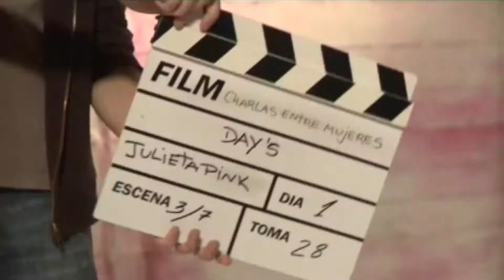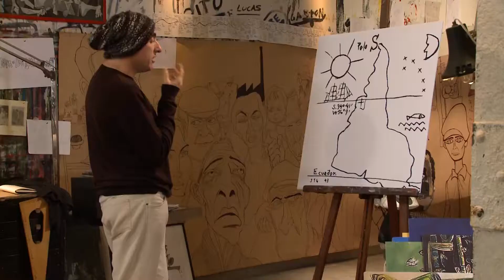Reel Camilo Producciones Ad Hoc 2015